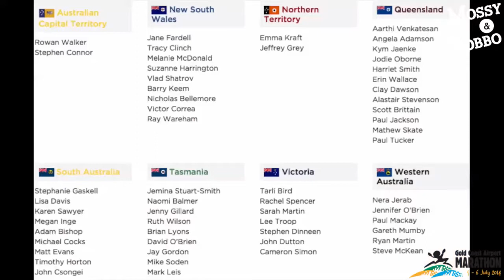GCAM14 Previews - Vlad Shatrov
Elite Marathoner Vlad Shatrov is excited to be taking part in the 2014 Gold Coast Airport Marathon, on what is guaranteed to be a special day for the NSW (Newcastle) runner.